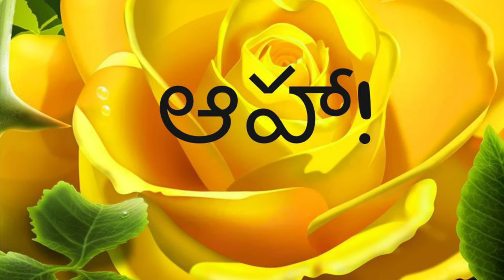Chocolate sauce in Telugu | Home made Chocolate syrup recipe | Easy Chocolate syrup recipe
For more Videos visit out channel